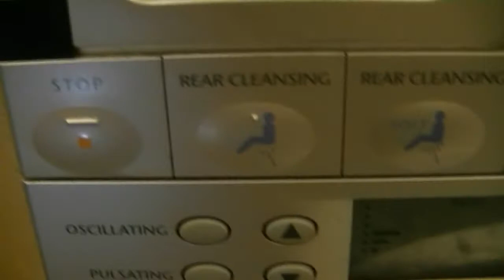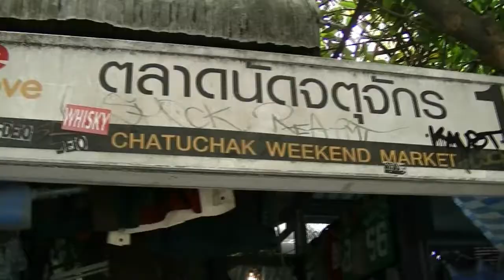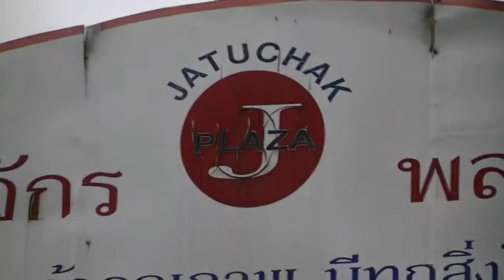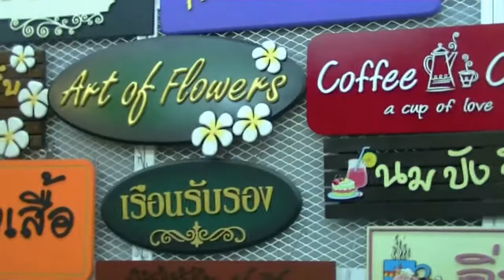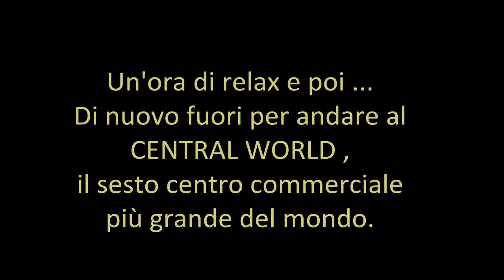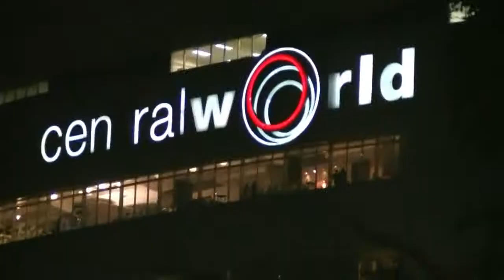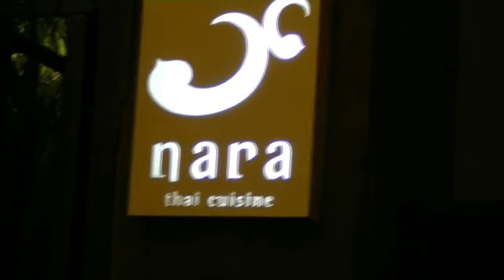Al mercato di Chatuchak! #11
E' sabato pertanto non posso non andare al Chatuchak Weekend Market, o come lo chiamano i locali, a Jatujak,  il mercato all'aperto più grande della Thailandia e e uno dei più grandi al mondo..
Qui si vende di tutto! Ma proprio di tutto, persino cuccioli di scoiattolo!
Alla fine della giornata salto al Central Word, attualmente il sesto centro commerciale più ampio del mondo e il più grande del Sud-Est asiatico.
Otto piani di negozi e ristoranti insomma... impossibile riprenderli e vederli tutti, specialmente dopo una lunga mattinata trascorsa nel caotico mercato di Chatuchak! ;)

Every road is a ray of light!

Viaggi, viaggi viaggi ma non solo!
Qui troverete un pezzetto di me, dal mio amore smisurato per i Viaggi alle altre mie passioni passando per acquisti, beauty, bio, esserini pelosetti (alias la mia amata Pepita!), canzoni, letture, vlog e ... riflessioni!

Per qualsiasi info o riflessione lasciate il vostro commento e per non perdere alcun video ...